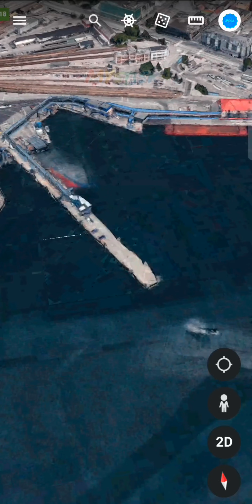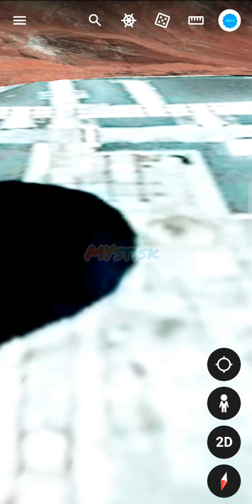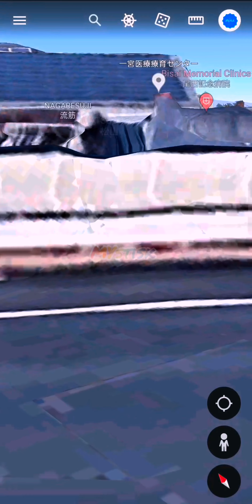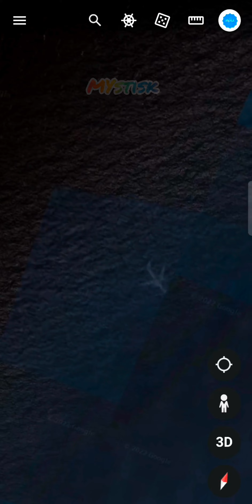weird Things found on Google Earth & map part-3